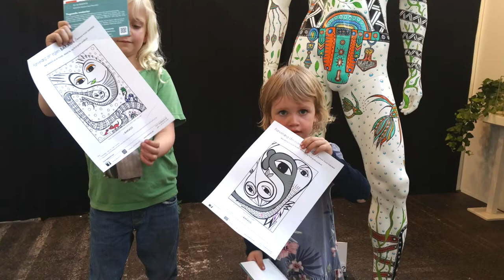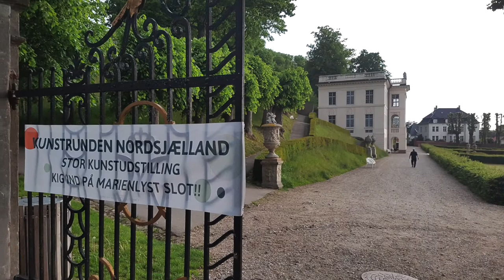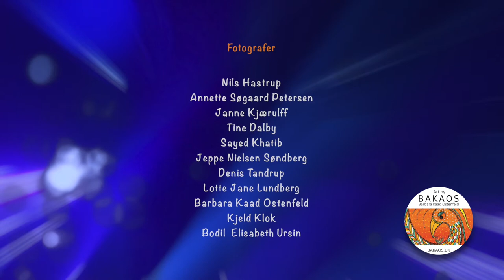Art by BAKAOS - En FantasiTastisk rejse ind i kunstneren BAKAOS' fantasifulde og farverige univers.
Et gennemført og rammende portræt af den legesyge og glade tegnetosse, kunstneren BAKAOS, hvor du, på en bølge af dejlig musik, tages på en farverig rejse ind i BAKAOS'  FantasiTastiske tegneunivers, fyldt med sprudlende fantasi, farver, prikker, detaljer.

BAKAOS tegner på alt fra lærreder, mannequindukker, vaser og papir, en 1.8 tons tung sten, en mere en 170-år gammel kakkelovn, en væg, en fodbold eller. kun fantasien sætter grænsen.

BAKAOS' fødenavn er Barbara Kaad Ostenfeld. Hun er født og opvokset i Farum, men slider i dag sine tegneredskaber i Værløse, blot 18 km nord for København.

Du kan besøge BAKAOS i hendes atelier/mini-galleri i Værløse - efter aftale. Se kontaktinfo m.m. på